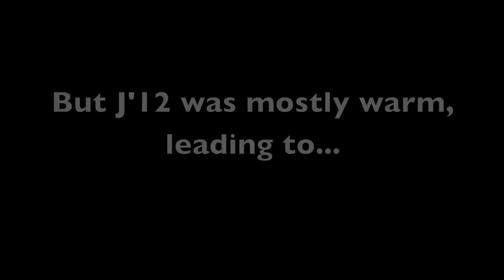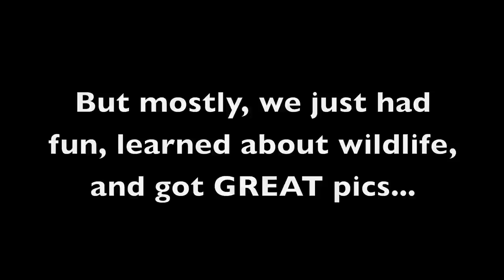Maryville College Wildlife Photography 2012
This video features the adventures and photos of Dr. Drew Crain's January 2012 Wildlife Photography class.